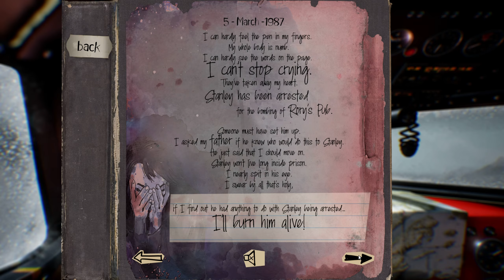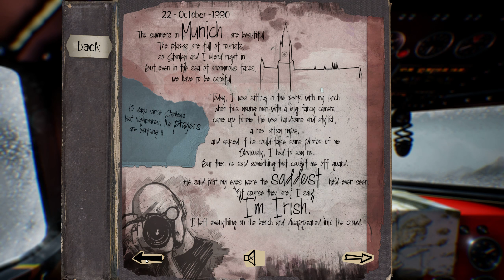6: Hypothermie (ENDE) 🔍 THE FIDELIO INCIDENT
6: Hypothermie (ENDE) 🔍 THE FIDELIO INCIDENT

► GOG: ...

► Web: ...

In 2014, God of War 3 Art Director Ken Feldman was inspired to start a side project that turned into a narrative thriller video game. With help from talented friends Brandon Popovich and Christopher Davis, this is the game we created.  We took no money, created Act 3 Games as our indie video game company and are self publishing on Steam.  We are very proud of the accomplishment and hope you enjoy the ride.

The Fidelio Incident is a single-player, first-person thriller set off the coast of Iceland. After a violent plane crash, Stanley must search a desolate frozen island in search of his wife Leonore while covering up any traces of their bloody Irish past. Rescue help is on the way, the past must remain hidden. "They can't find out who we are!"
Inspirations include Dear Esther, Gone Home and Firewatch as well as dark character dramas like Homeland, Lost, and The Americans.